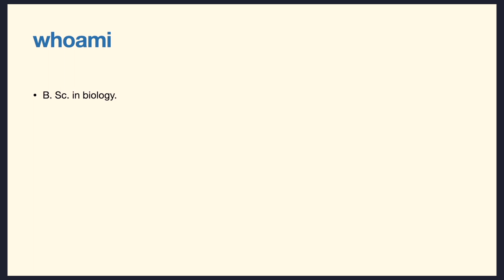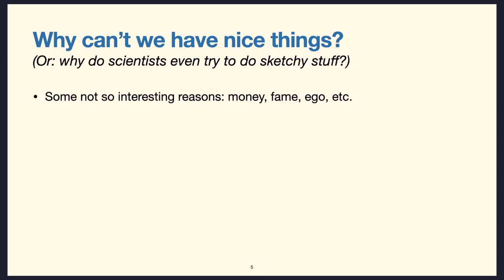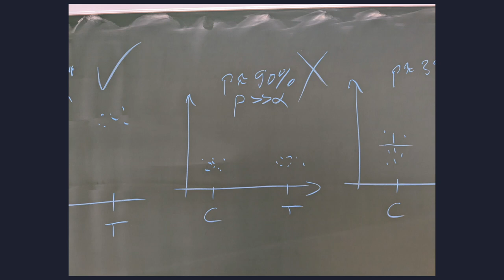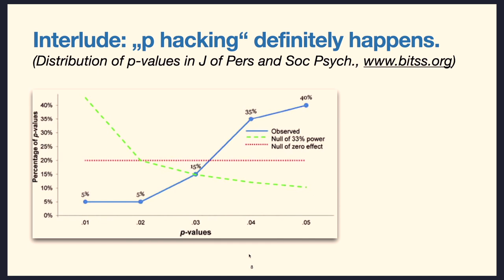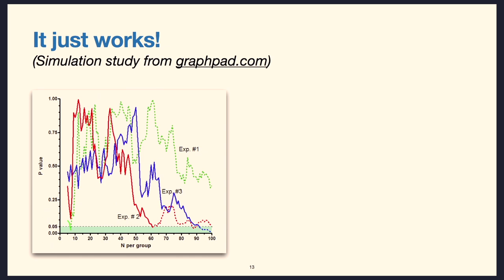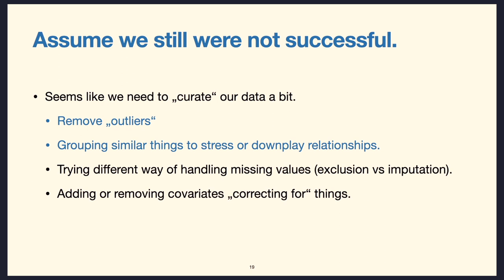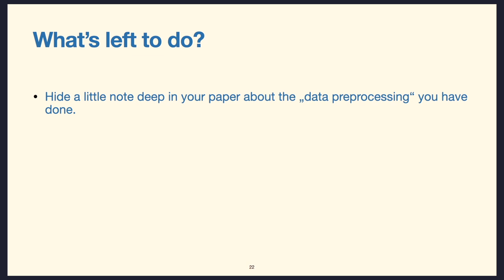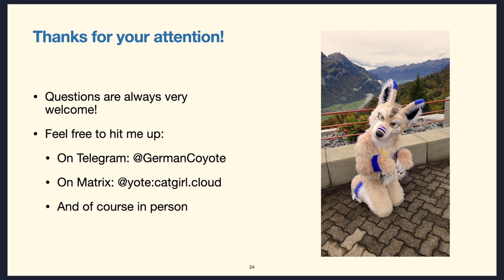Ist es schon signifikant? von yote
Ist es schon wichtig? Wie Sie Ihre Daten quälen können!

Statistik ist ein wichtiger Teil moderner wissenschaftlicher Forschung. Sie hilft uns, belastbare Schlussfolgerungen aus Rohdaten zu gewinnen. Da allerdings jedes Jahr der Konkurrenzdruck im Wissenschaftsbetrieb steigt, wächst auch der Druck, mehr und mehr beeindruckende Ergebnisse zu veröffentlichen. Auch hierbei kann Statistik (bzw. ihr Missbrauch) helfen. In diesem Vortrag reisen wir durch die Wunderwelt fragwürdiger statistischer Praktiken und lernen, unsere Rohdaten so lange zu quälen, bis sie endlich jede beliebige Version unserer persönlichen Wahrheit gestehen. (Alternativ richtet sich dieser Talk auch an jeden, der ein paar Tricks zum Entdecken missbräuchlicher Verwendung von Statistik kennenlernen will.)